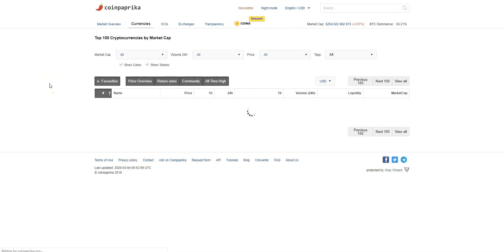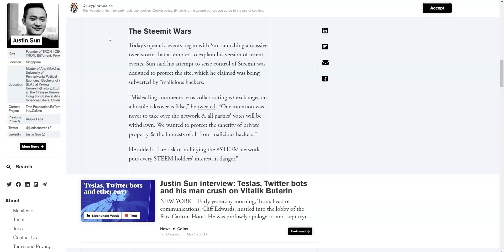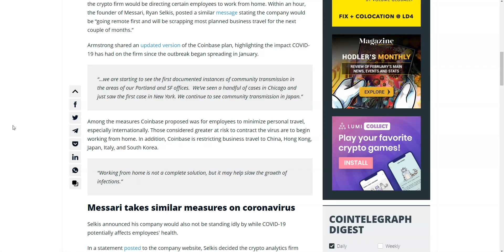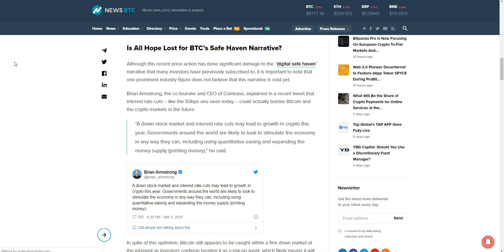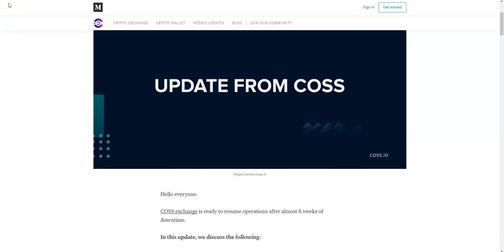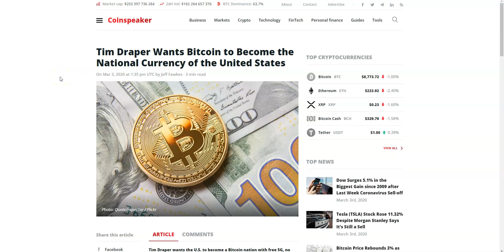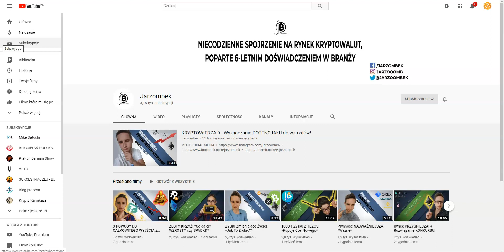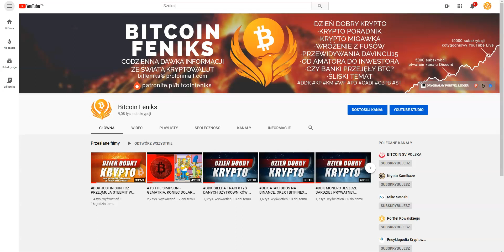DDK CZ ZMIENIA SWOJE POSTANOWIENIE WOBEC STEEMIT? EFEKT COINBASE? WBTC DORÓWNUJE LN?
SPREAKER

PLAYER.FM

ADRESY:
BITCOIN - BTC
1AYddULA4hGu2iuMFiS2tjCZm67G7iYiZT
ETHEREUM - ETH
0xFE671B5AC81c85735d59751866dBFa0F55DCd50e
LITECOIN - LTC
LfTGvLnxAm2EGmJFy5HVu6aaPk3BFREd14